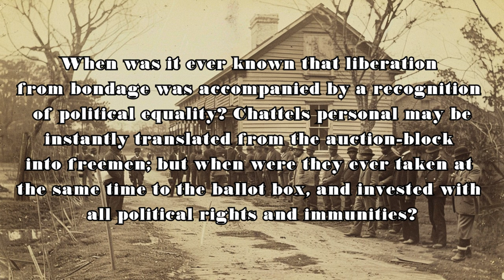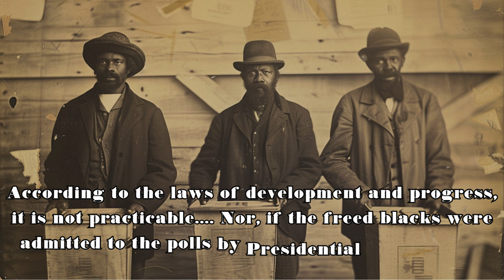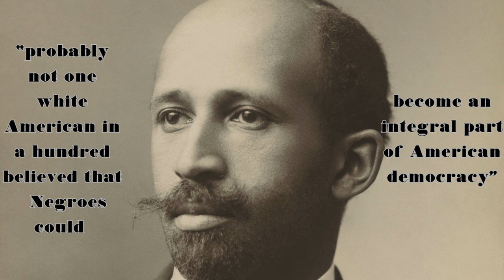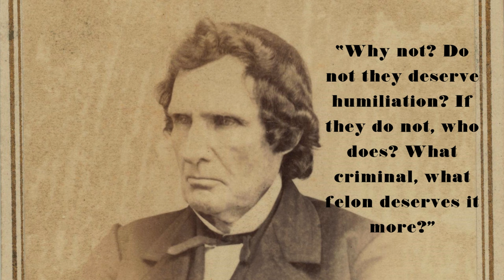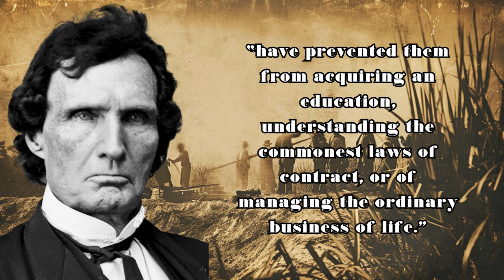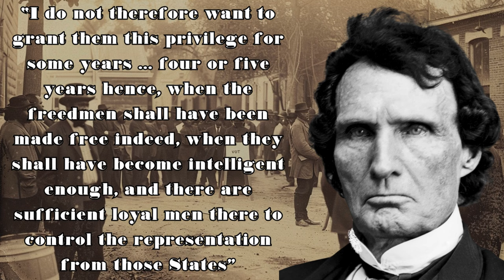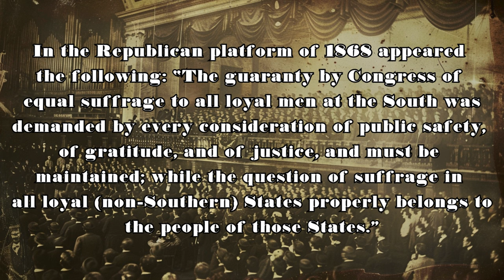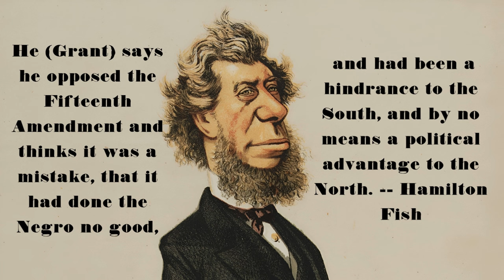Did the North Even CARE About Black Voting Rights?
During the period between the end of the Civil War and the ratification of the Fifteenth Amendment, many staunch abolitionists like William Lloyd Garrison, Horace Greeley, Charles Sumner and Thaddeus Stevens showed surprising hesitancy on granting suffrage to the freedmen. Historian C. Vann Woodward explored why that was in his essay "The Political Legacy of the First Reconstruction."